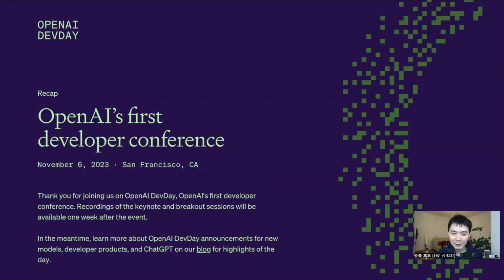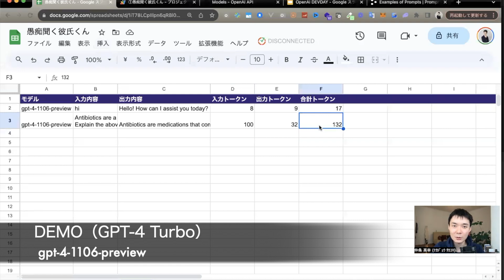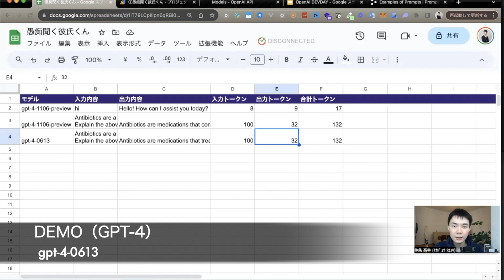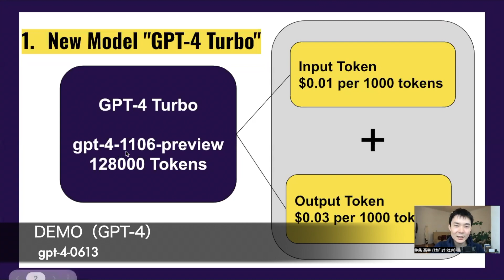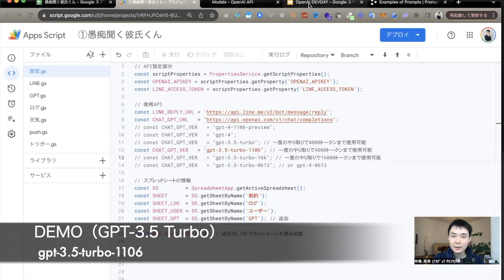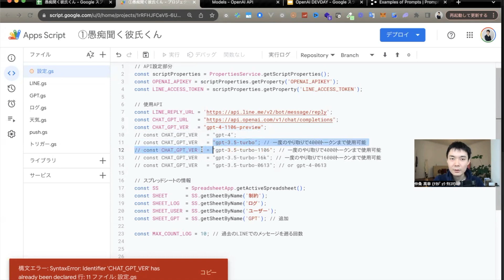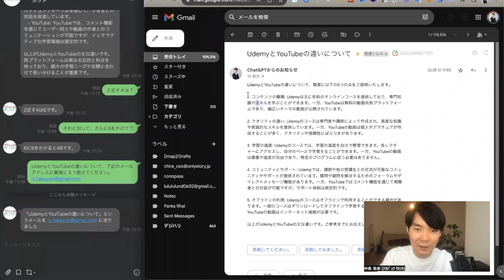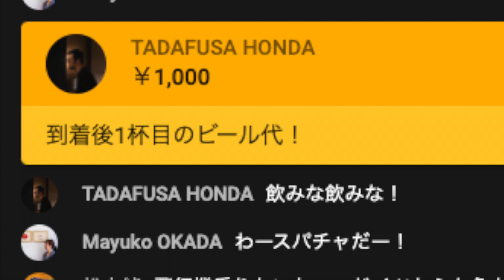GPT-4より速くて安いGPT-4 Turbo (128k) 徹底検証 (3.5とも比較) - OpenAI DevDay 生成AI解説まとめ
◆ 原稿記事

前回 OpenAI DevDay 2023 に関して、自分のAI学習も兼ねて内容全てを10項目にまとめてみました。そのうちの一つ、新モデル「GPT-4 Turbo」を実際に使ってみました。レベルアップした「GPT-3.5 Turbo」も触ってみて感想を述べています。

AI開発に取り組んでいる人や、サクッとOpenAIに関する最新情報をキャッチアップしたい方にとって、参考になればと思います。

◆ 目次
0:00 はじめに
0:36 新モデル GPT-4 Turbo（128k）について
1:43 gpt-4-1106-preview
3:34 gpt-4
5:18 gpt-3.5-turbo
6:23 gpt-3.5-turbo-1106
8:23 結論
9:19 さいごに

◆ LINEだけで入会できる結婚相談所「Liebe（リーベ）」

◆ Udemy 講座
『Unity × Cluster メタバース入門』

『API ＆ スクレイピングを学びながらつくる LINE BOT』

◆ Amazon Kindle 本『LINE BOTを作ろう』

　　　　20代　未経験から転職を　無料プログラミング＆就職塾